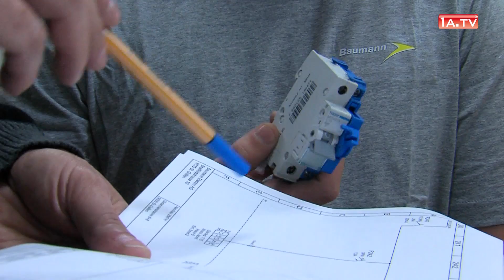1A.TV - Elektro Wegmann (Baumann-Gruppe), Niederuzwil (Video)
Henauerstrasse 11
9244 Niederuzwil